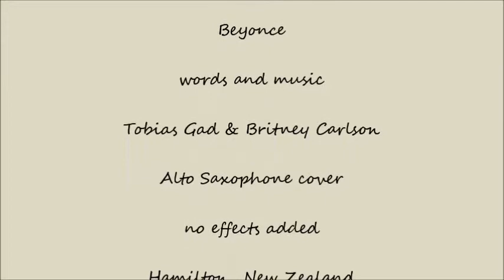If I Were A Boy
Song by Beyonce. Here's a cover on Alto Saxophone